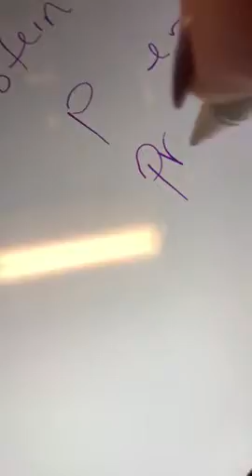Stylus Pen Compatible for Apple iPad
√2019 Newest 2 in 1 Active Stylus Pen: This upgraded superior stylus adopts new technology to design a slender pen body and comfortable hand feeling. 1.5 mm Ultra fine copper tip gives you the accuracy and sensitive control. The mesh tip can be used when the battery runs out.
√User-Friendly Design: This iPad Pencil can be written directly on iPad or iPhone, just pressing the button once (Blue light on) and you can draw or write on your touch screen devices. No USB or Bluetooth required. Please notice that this pen has NO Bluetooth function.
√Long-Lasting Battery Life: The stylus supports 48 hours continuous use for only 1.5 hours per charging. You can charge it via AC adapter, power bank or computer (5V/0.2A). The pen will be automatically power off after 5 minutes inactive, it will dramatically extends battery life, energy saving up to 30%.
√Specially for IOS Devices: This active stylus pen are specially design for most Apple devices: iPhone 7/7 Plus, iPhone 8/8 Plus, iPhone X, iPhone XS MAX, iPhone XR, iPad, iPad 2, The new iPad, iPad 4, iPad mini, iPad Air, iPad mini 2, iPad mini 3, iPad mini 4, iPad pro, iPad 2018.
√Warm Services To You: We offer customers 60 days money back and one year repair protection. The package include: Stylus Pen*1, Replacement cap*1, USB Charge Cable*1, Pen Holder*1. We provide the most satisfaction service to our customers.